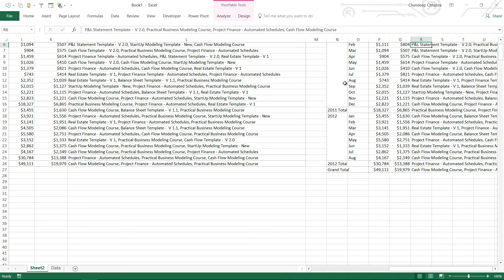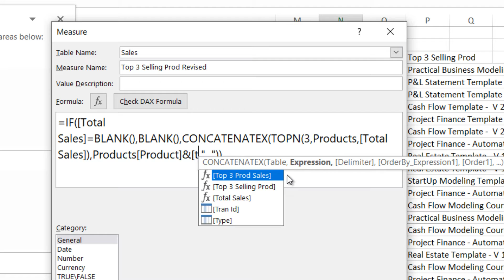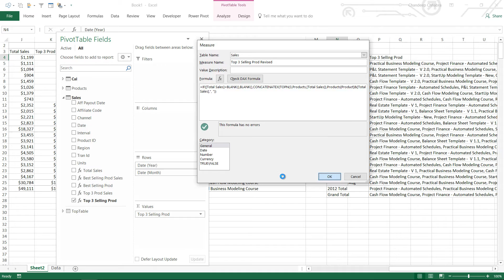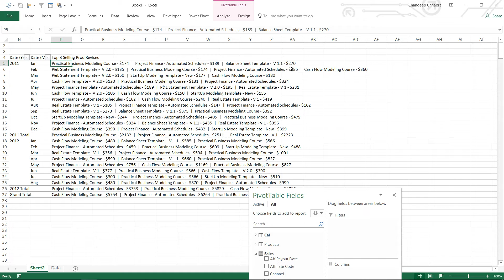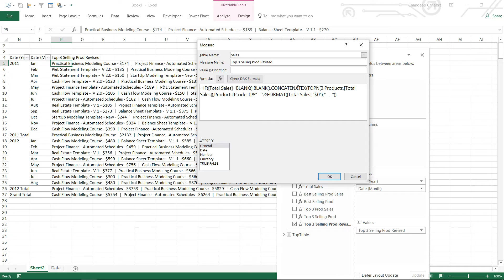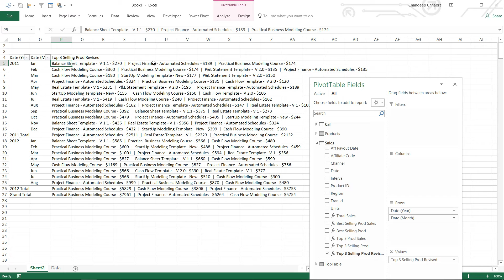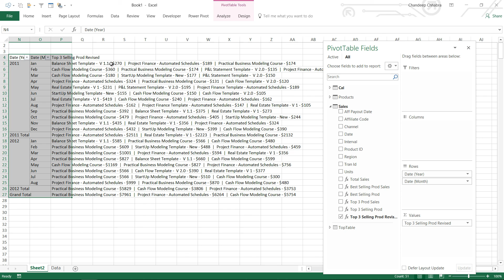Top Selling Product Analysis - Part 3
Learn to Calculate Top 3 Selling Products Sales & Names using a single measure in PowerPivot

- - - - My Courses - - - -
✔️ Mastering DAX in Power BI -